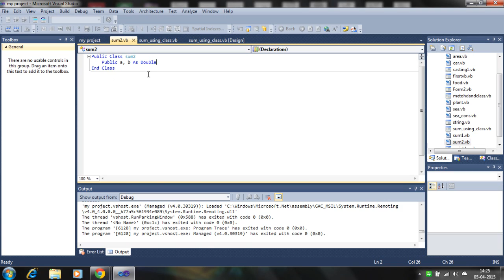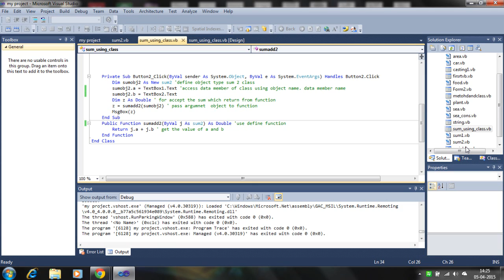class and user define function in visual basic 2010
in this tutorial i link user define sub or function with class and object. function having class type argument